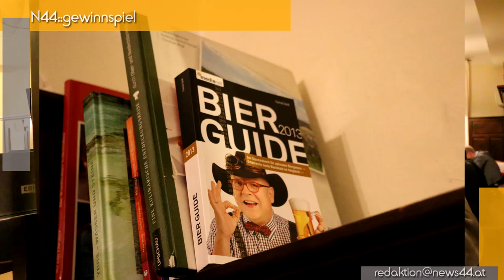Gewinnspiel NEWS44 Niederösterreich Online: BIER GUIDE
Wer den bürgerlichen Namen des österreichischen Bierpapstes kennt kann einen Bier Guide gewinnen! Wir haben einige Exemplare vom "Bier Höchwürden" erhalten. Antwort bis 25.